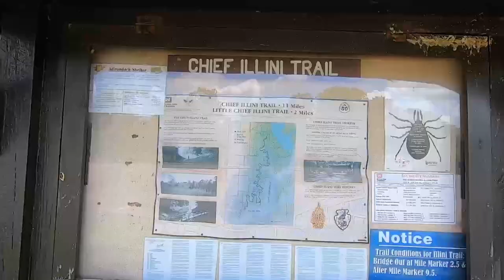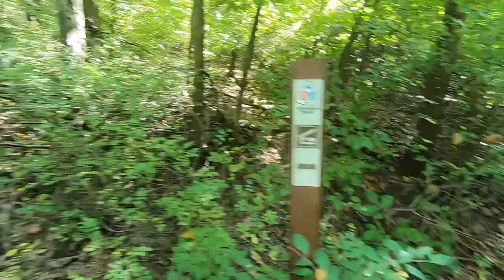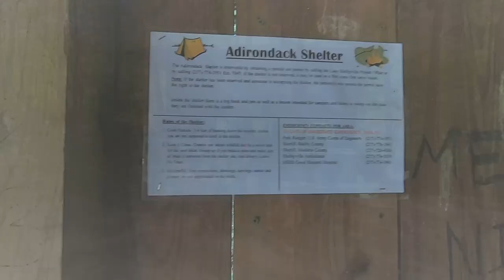Where is the Shelter!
Simba and I set out to find the shelter said to be located around 2.5 miles into the trail from this point, did we find it? It was an awesome 7 mile round trip and we enjoyed seeing all this trail had to offer.